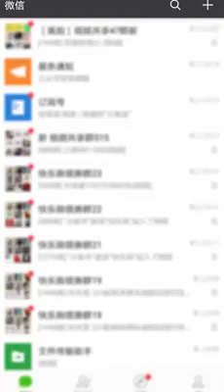August 16, 2018